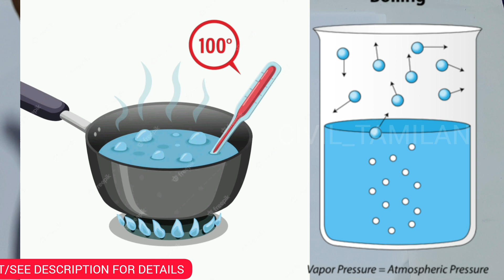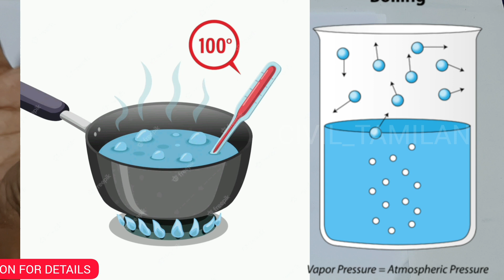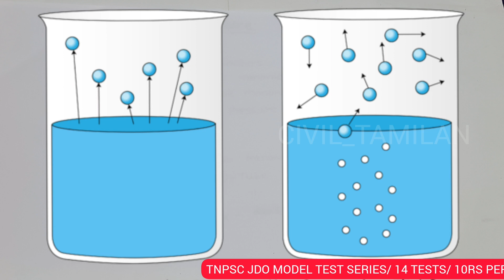PRESSURE MEASUREMENTS 11|UNIT 5 |HYDRAULICS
PREVIOUS CLASSES UNIT 5 HYDRAULICS

HYDRAULICS FOR JDO
FLUID MECHANICS FOR TNPSC JDO EXAM
PRESSURE AND ITS MEASUREMENTS IN TAMIL
PREESURE IN FLUID MECHANICS IN TAMIL
PRESSURE MESAUREMENTS IN FLUID MECHANICS
DIFFERENCE BETWEEN GAUGE PRESSURE AND VACUUM PRESSURE
PRESSURE AND ITS MEASUREMENT FOR TNPSC JDO EXAM
ABSOLUTE PRESSURE IN FLUIDS
GAUGE PRESSURE IN FLUID

JDO TNPSC
TNPSC JDO
TNPSC JDO STUDY MATERIAL
jdo exam details in tamil
TNPSC JDO TEST SERIES
JDO EXAM
JDO EXAM PREPARATION IN TAMIL
TNPSC JDO FREE CLASS
TNPSC JDO FREE CLASS IN TAMIL

(குறிப்பு:TNPSC பாடத்திட்டப்படி மட்டுமே)

மாதிரித் தேர்வு தொடங்கும் நாள்: 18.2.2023

✅TOTAL TECHNICAL QUESTIONS:
 14 × 200= 2800

✅TOTAL GS QUESTIONS:
 14×100=1400

MODEL TEST RELATED FAQ:

✅FULL TEST (NO TOPIC WISE)
AS PER TNPSC JDO 2023 SYLLABUS
QUESTIONS (TECH 200/GS 100)

✅TECH QUESTION= ONLY IN ENGLISH

✅GS QUESTIONS = BOTH TAMIL AND ENGLISH

✅TEST MODE GOOGLE FORM OR PDF/OMR

✅Questions will be sent as scheduled IN PDF AND GOOGLE FORM LINK
(YOUR WISH)

✅But only those who write GOOGLE FORM will get score and answer.
Those who wrote PDF AND OMR should self EVALUATE and ENTRY the score.

✅NO EXPLANATION FOR ALL QUESTIONS (EXCEPT ANY QUESTION CORRECTION AND DOUBT)

✅You must fill the form after payment, only then I can add you

✅Payment GPAY OR PHONE PAY(Rs.140/-)

✅IF ANY DOUBT WHATSAPP OR TELEGRAM ME 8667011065

tnpsc,TNPSC JDO
JDO TNPSC
Jdo preparation in tamil
jdo free class